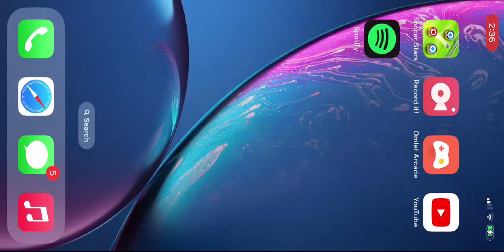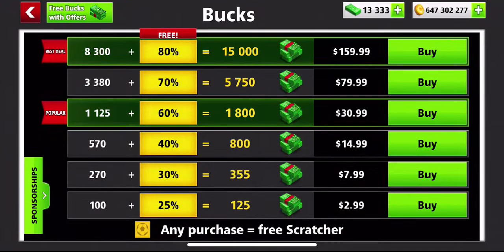Soccer Stars - ⚽️Master’s Live Action Gameplay!⚽️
⭐️Soccer Stars Live Action Gameplay by Master Chris!⭐️

Watch me play Soccer Stars via Omlet Arcade!